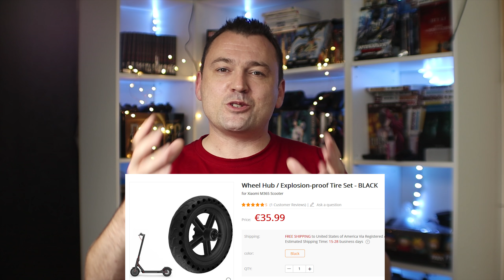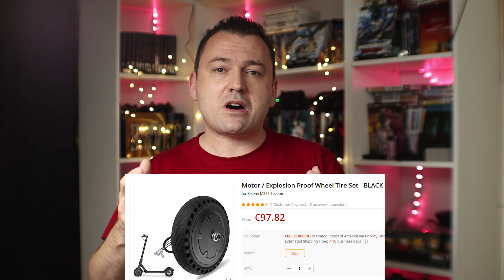News | XIAOMI M365 set jante plus pneu plein à trous | La facilité !👍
🔎 Bonne nouvelle pour ceux qui voudraient monter un pneu plein sur la jante arrière de la trottinette XIAOMI M365 sans s’embêter, la facilité !😃
🔎 Pourquoi se compliquer la vie pour la roue arrière alors que c’est quelques euros de plus….🤔

➖➖Liens relatifs à cette vidéo➖➖

➖➖Produits relatifs à cette vidéo➖➖

➖➖Soutenez mon aventure « Un petit tour chez Manu »➖➖

🌀 Vous avez trouver le produit de vos rêve ?
🌀 Vous avez évité d’acheter un produit qui vous aurez déçu ?
🌀 Vous avez trouvé le tuto qui a fait votre bonheur ?
🌀 Vous vous êtes sorti d’une galère ?
🌀 Vous avez passé un bon moment divertissant ?

📢 Soutenez-moi sur YouTube :
💗 Mettez un like ! 👍
💗 Utiliser la petite cloche de notification ! 🔔
📢 Faites un don 🎁, offrez-moi un café, une bière ! ☕🍺

🙂 Merci ! 👍

➖➖Matériel audio-vidéo utilisé pour cette vidéo➖➖

➖➖Déclaration d’intérêts➖➖

🔵 Placement de produits : Non.
🔵 Produit testé : Achat.
📢 « Un petit tour chez Manu » s’engage contre la pub cachée.

➖➖Crédit Musical➖➖

➖➖🙂 Merci ! 👍➖➖